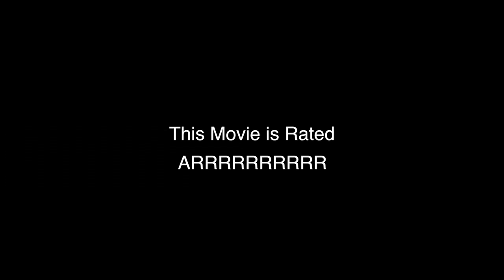This Movie is Rated ARR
This is the first film by Black Ink Films, created by Brett McColl, Jarrod Stevens and Dylan Appleby, about the adventures of a Pirate Captain and his First Mate